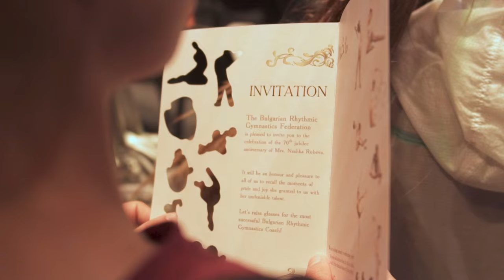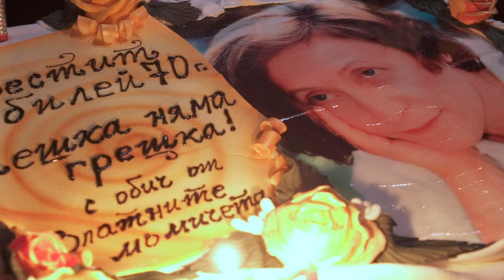70 years Neshka Robeva